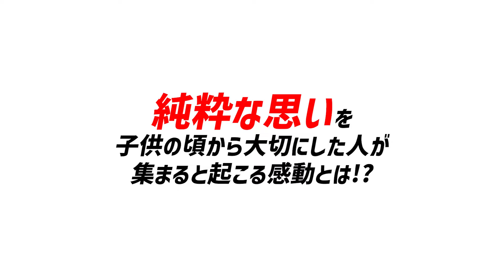【みつろうTV 最新415話】新海誠を世に送り出した男・川口典孝さん対談③「体がひと回り小さくなるほどの産みの苦しみ〜「一緒に死んだろか？」〜」（予告）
月額制のプレミアム会員なら、みつろうTVオリジナルムービーが見放題のうえ、
大人気の講演会動画がすべて３０００円割り引き！

プレミアム会員のご登録はこちらから↓（ログイン後、ご登録いただけます）

感動・感情も「振動」。

一番最初にこの対談が行われた場所で新海監督と川口さんの２人で紡いだ物語が、

まず川口さんの脳を震わせ、そして全世界、数億の人の脳を震わせました。

しかし、その創作の過程で、新海監督の〝産みの苦しみ〟は、

本当に「体がひと回り小さくなるほど」だといいます。

それは、

「一緒に死んだろか？」

という言葉を川口さんがかけたくなってしまうほどの……。